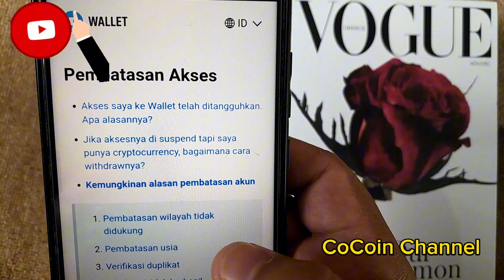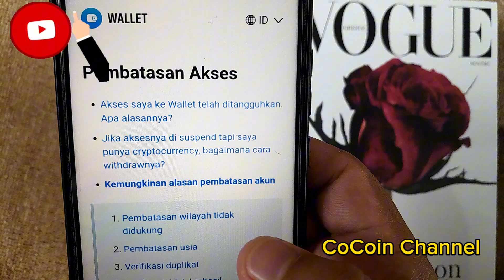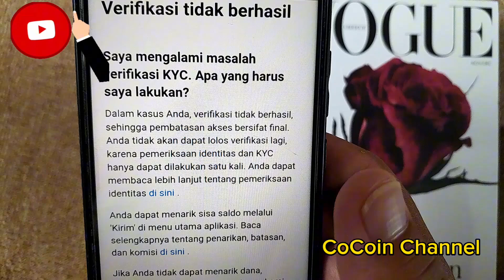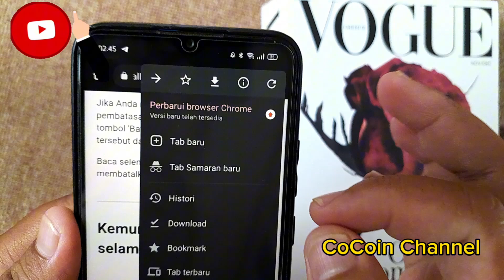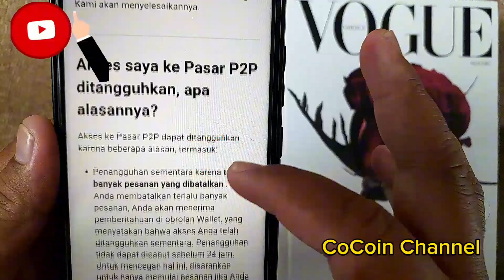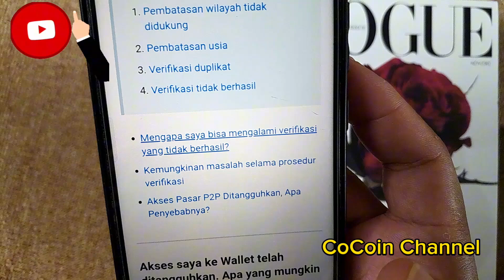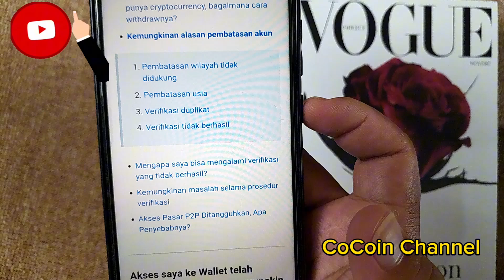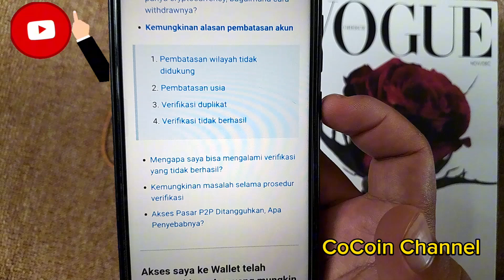KYC Wallet Telegram GAGAL ! Coba Solusi Ini ! Cara Verifikasi Wallet Telegram Dengan Cepat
Website Kendala Wallet Telegram Kalian